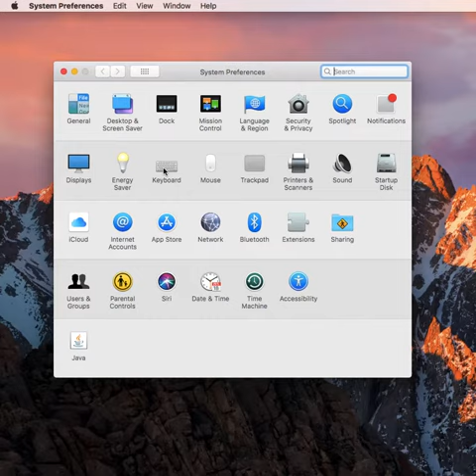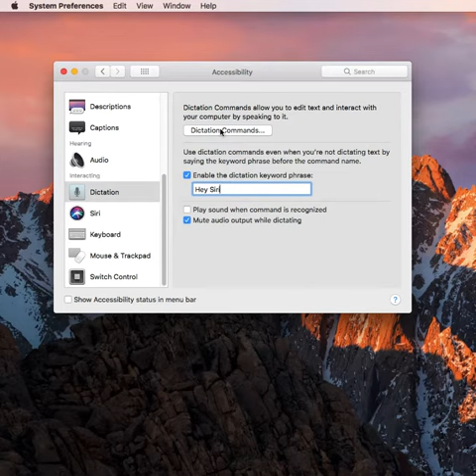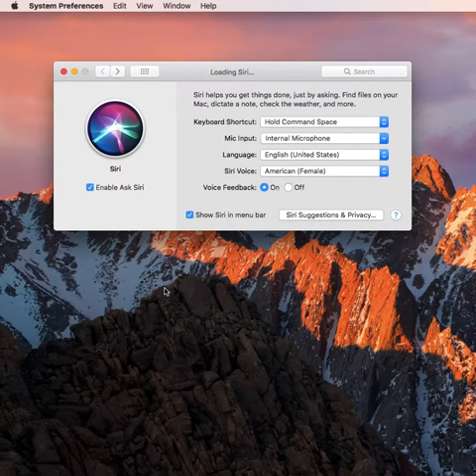How to Activate “Hey Siri” on Your Mac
Want to know how you can maximize Siri on your Mac,